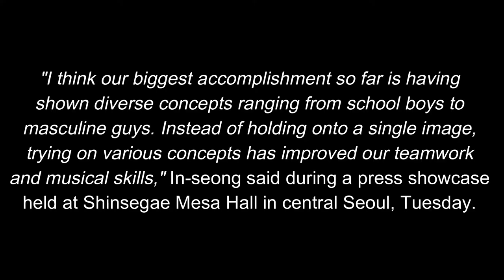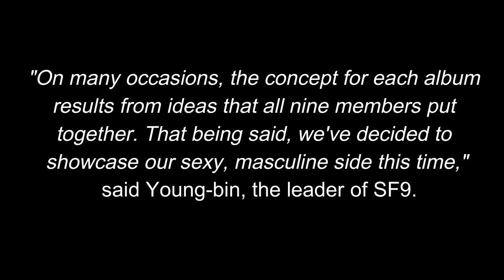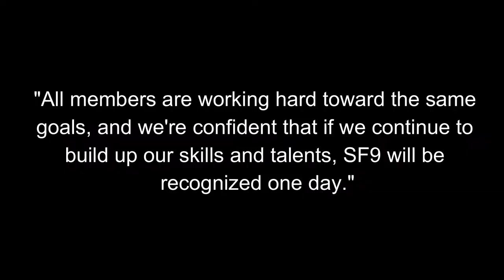Boy band SF9 wears sensuous, sexy concept